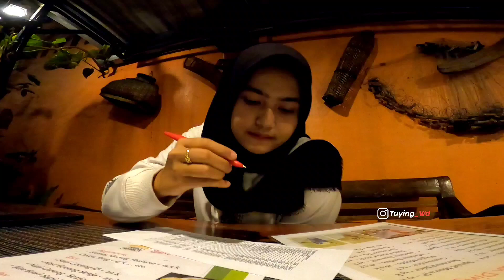PERTAMA KALI LIAT DIA LANGSUNG BIKIN DEG-DEGAN